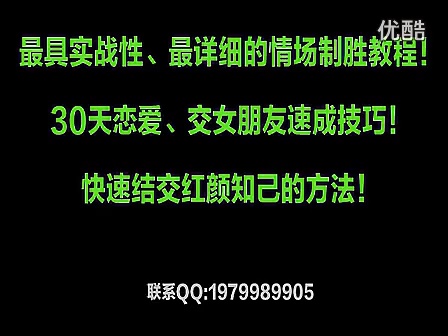美女モデルの水着は（ビキニ）！